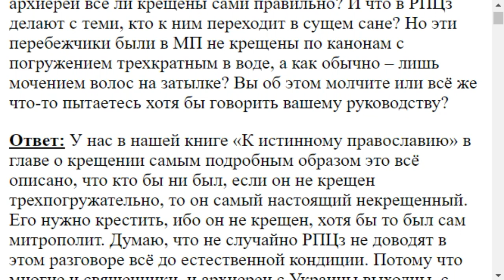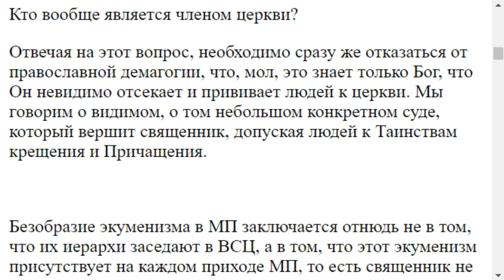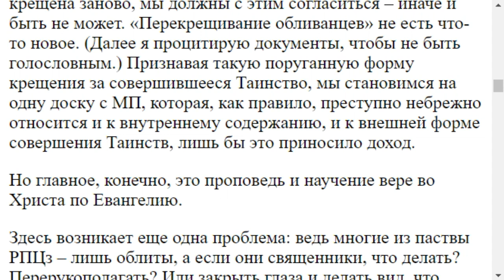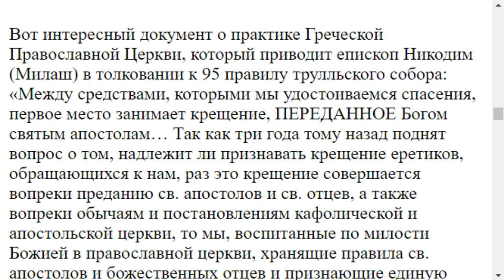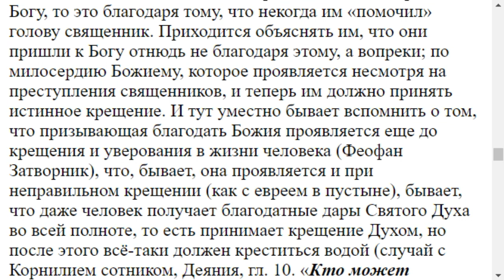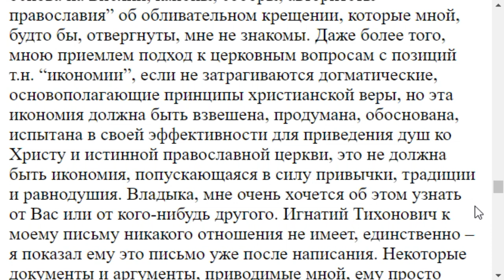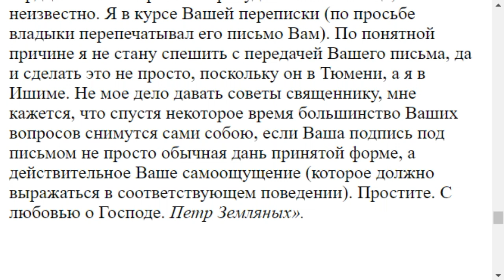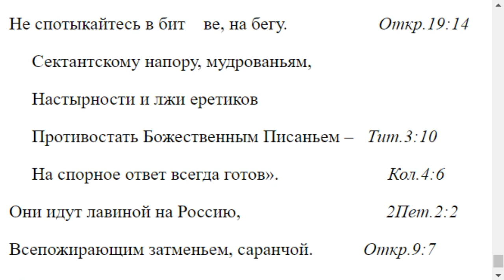1506. РПЦз признают ли неправильность обливательного крещения?